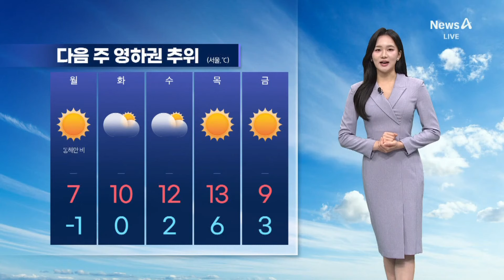[날씨]내일 추워져요…밤에 비 그치고 찬바람 강해 / 채널A / 뉴스A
[날씨]내일 추워져요…밤에 비 그치고 찬바람 강해

전국 곳곳에 내리는 비는 앞으로 5~10mm 정도 더 내립니다. 수도권은 오늘 밤, 그 밖의 전국은 새벽까지 비가 내리는데요. 제주는 내일 아침까지 이어집니다. 비가 그친 뒤, 찬 바람이 기온을 끌어내리는데요. 내일 서울의 아침 기온은 6도까지 뚝 떨어집니다.

〈평일〉
08시 00분 라디오쇼 정치시그널·경제시그널 (유튜브 라이브)
08시 50분 김진의 돌직구 쇼
10시 20분 김진의 더라방 (유튜브 라이브)
12시 00분 뉴스A 라이브
15시 50분 이야기 더
17시 20분 뉴스TOP10
19시 00분 뉴스A

〈주말〉
12시 00분 토요랭킹쇼·뉴스A 라이브
17시 40분 뉴스TOP10
19시 00분 뉴스A